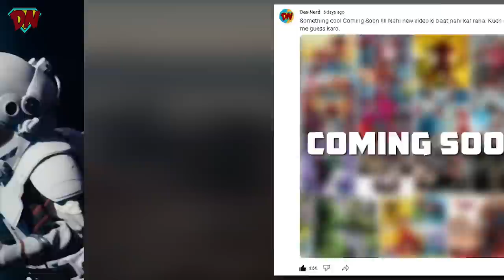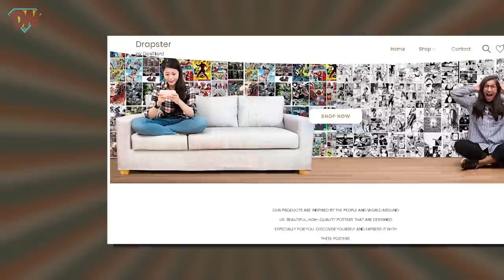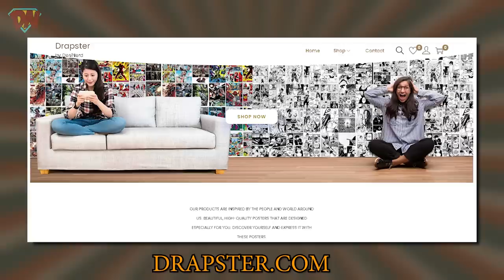The MARVELS Teaser Trailer Breakdown in Hindi | DesiNerd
We just got our first look at the teaser trailer of The Marvels. To my surprise this hada lot of hidden detail that can go unnoticed in first go. Here is my breakdown of all the hidden details, references, Easter eggs and theories of the Trailer of The Marvels. Hope you guys like it.

Edited by @NerdyExplainer

Time Stamps:-

00:00 Trailer Breakdown
05:46 Major Announcement